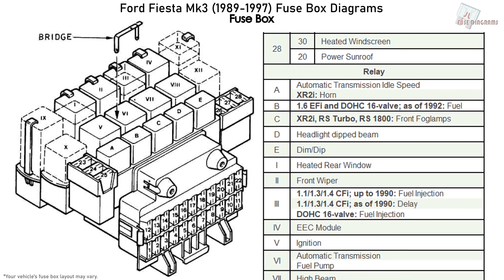Ford Fiesta Mk3 (1989-1997) Fuse Box Diagrams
Fuse Box Layout Ford Fiesta 1.1, 1.3, 1.4, 1.6, 1.8, XR2i, RS Turbo (Mk3; 1987, 1988, 1989, 1990, 1991, 1992, 1993, 1994, 1995, 1996, 1997)